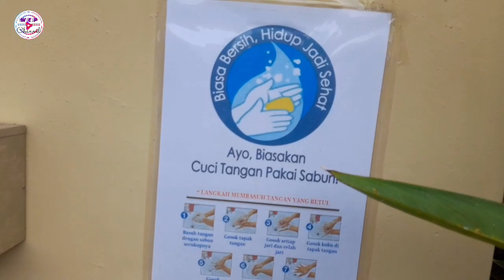RUMAHMU SEMANGATKU 🏡 HANYA BERMODALKAN TANHIAS JADUL & PENATAAN SIMPEL RUMAH INI TERLIHAT KARISMATIK